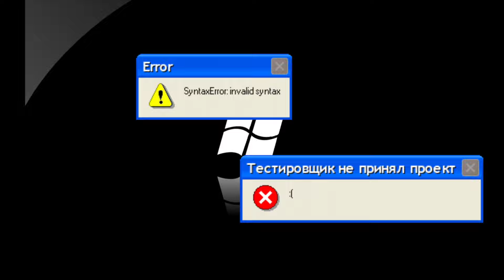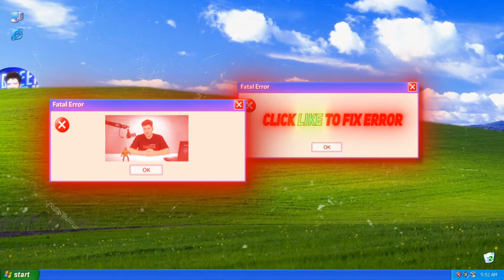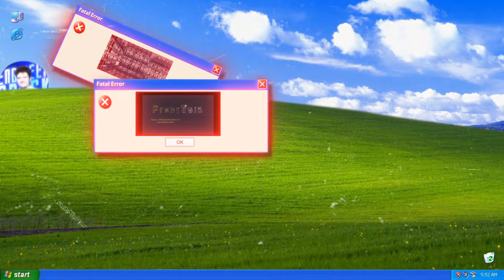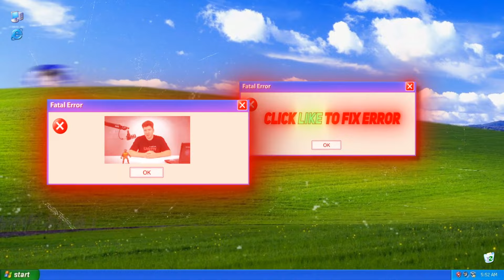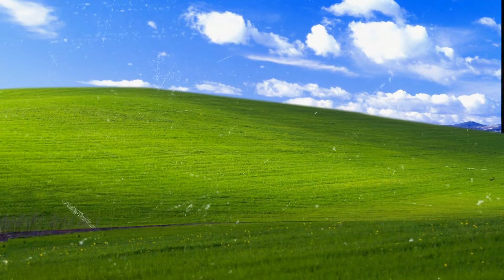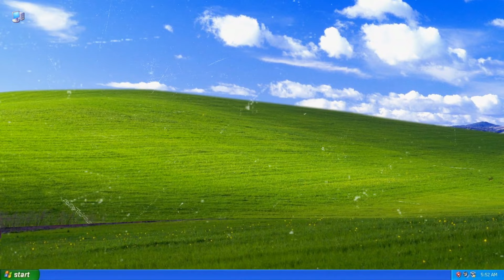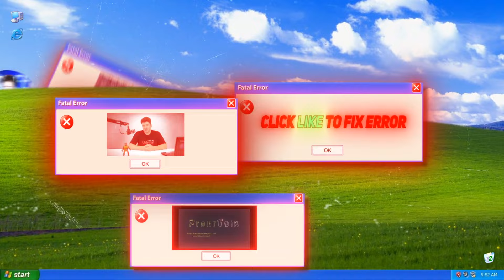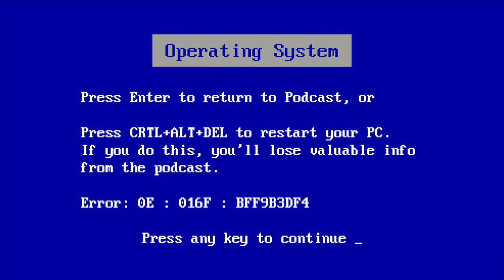Карьера в АйТи: как рыбку съесть и никуда не сесть / Data Engineer - Сергей Черкасов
Говорим о том как войти в АйТи, разбираем ключевые факторы карьерного роста в АйТи.
Разбираем местами IT-индустрию и говорим о том как выжать максимум в карьере программиста. Говорим про токсичные интервью, реалистичную оценку своих скилов, обсуждаем множество гибких навыков, карьерный рост в IT, как войти в IT, начать карьеру в IT. Сергей Черкасов в новом выпуске подкаста Синий Экран Смерти.

00:00 Вступительное слово
00:40 Представление гостя подкаста
01:02 Имеет ли шанс попасть в IT человек, у которого нет призвания?
03:06 Какое из направлений IT выбрать новичку?
05:04 Неочевидные направления в IT: бизнес-аналитика и No-Code
06:21 Какие факторы способствуют долгосрочному карьерному успеху?
07:00 Про фидбек от компаний после собеседований
08:27 Влияют больше изначальные способности или путь к профессии?
10:10 Где лучше всего находиться на шкале оценки себя с точки зрения карьерного развития?
10:31 Главное в оценке себя - осознанность
11:56 Здоровая или повышенная самооценка
12:40 Вопрос этики: лучше немного привирать или играть "в открытую"?
17:12 Лояльность компании vs Частая смена работы
21:09 Существует ли этика в рыночных отношениях?
23:43 Как определить, что с точки зрения карьерного роста пора менять компанию?
25:33 Стоит ли выжимать максимум из своей позиции?
29:37 Использовать ли проверенные технологии или осваивать новые за счёт работодателя?
33:41 IT-компании - это не только Сбер, Тинькофф и Яндекс
35:05 Про коучинг, инфоцыганство и психотерапию
39:11 Путь гостя от линейного сотрудника до руководителя
42:02 Должен ли руководитель иметь развитый эмоциональный интеллект?
43:34 Мешает ли наличие семьи и детей карьере?
45:49 Опыт стресс-интервью у гостя
47:44 Как справиться с токсичными собеседованиями?
50:05 Можно ли определить за час общения на интервью, подходит ли кандидат?
54:33 Статистика выбора сотрудников по знаку Зодиака
56:19 О стратегии зарплатных переговоров
1:00:30 Насколько корректно накручивать опыт на собеседовании
1:05:44 Вход в IT не через мейнстримные технологии
1:08:58 Про разработчиков, которые требуют чёткое ТЗ
1:1312 Про сотрудников, которые зациклены на одном решении
1:14:45 Есть ли место дружбе на работе?
1:15:57 Про определение софт-скиллов
1:18:28 Влияет ли переход на удалёнку на скиллы и карьерный рост?
1:21:46 Есть ли сейчас тенденция отказа от удалёнки?
1:23:27 Выгорание больше на удалёнке или в офисе?
1:24:27 Стоит ли новичкам заходить в профессию через удалёнку?